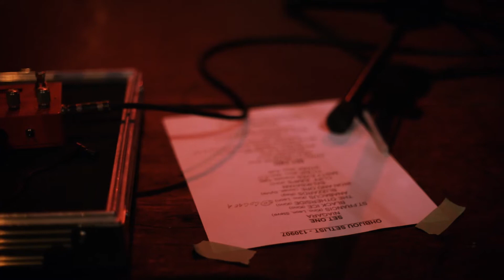Ohbijou - Niagara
Ohbijou performs Niagara at their farewell show at The Great Hall.